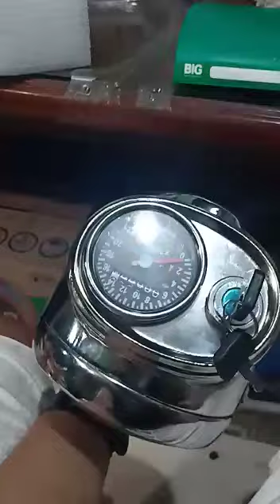Lampu twin custom vs daymaker 16 led redy cek harga lansung wa + 0857-1136-0669